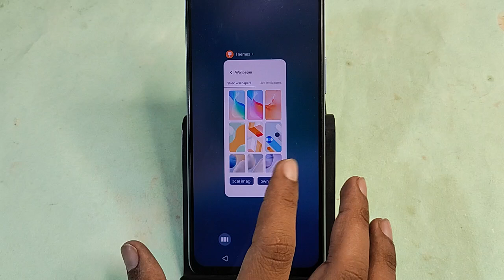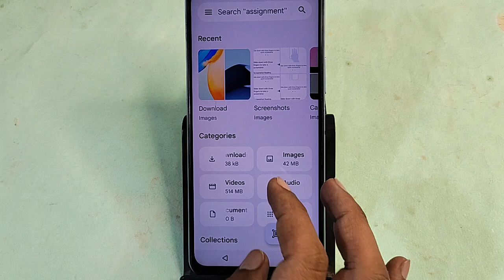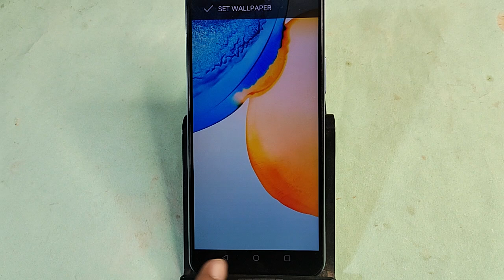Vivo Y200 Pro me Online Wallpaper kaise lagaye, how to set online wallpaper